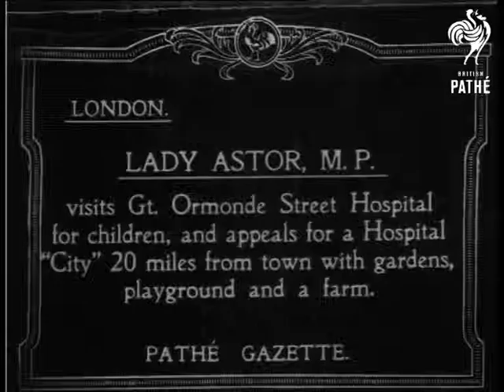Lady Astor M.P. (1919)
Item title reads: " London - Lady Astor, M.P. - visits Gt. Ormond Street Hospital for children, and appeals for a Hospital "City" 20 miles from town with gardens, playground and a farm"

Great Ormond Street Hospital, London.

LS CU Politician Lady Nancy Astor MP walking through ward of Great Ormond Street Hospital chatting to children in their cots.
 FILM ID:202.26